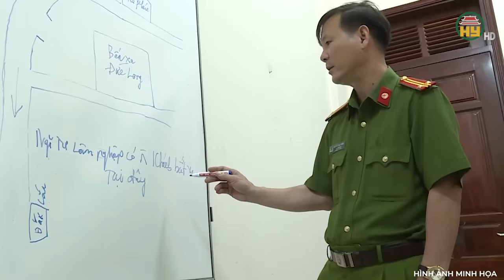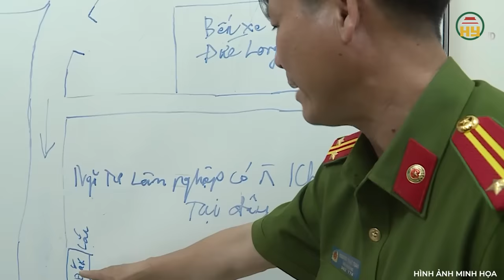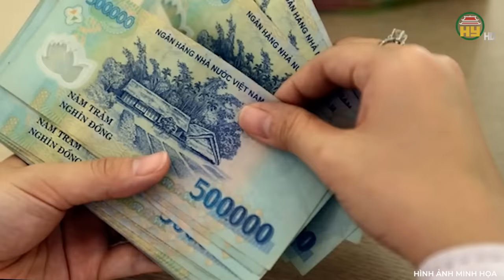Phẫn nộ cùng cực: Cô dâu mới cưới bị chú rể sát hại man rợ, tạo hiện trường giả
Trọng án VN mới nhất | Phẫn nộ cùng cực: Cô dâu mới cưới bị chú rể sát hại man rợ, tạo hiện trường giả
Thưa quý vị, một vụ án mạng thương tâm xảy ra tại huyện Lương Sơn, tỉnh Hòa Bình, gây chấn động dư luận. Vụ việc xảy ra khiến cho gia đình ông Nguyễn Văn Yên không thể nào nguôi ngoai về sự mất mát,  thương tâm đối với cô con gái lớn. Càng đau lòng hơn khi kẻ thủ ác nhẫn tâm gây nên tội ấy, lại chính là người chồng của cô gái. Người mà bố mẹ cô đã lựa chọn, vun vén cho con gái của mình. Chi tiết vụ án diễn ra như thế nào?  Mời quý vị cùng theo dõi ngay sau đây!
Địa chỉ: 164 Nguyễn Văn Linh, thành phố Hưng Yên, tỉnh Hưng Yên
Tiktok: Truyền hình Hưng Yên
Facebook: Đài Phát thanh và Truyền hình Hưng Yên
Zalo: Đài PTTH Hưng Yên